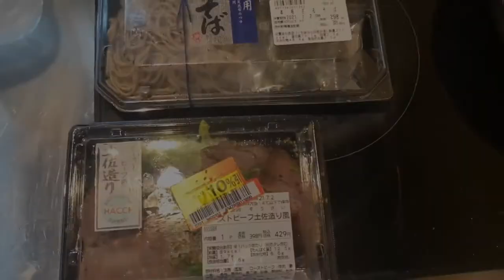【Vlog】大学生の減量期ルーティーン（ムダ毛処理編）BBJ京都大会まで残り２日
人生初、脇毛とスネ毛が無い